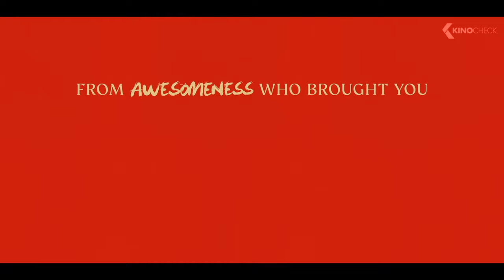HONOR SOCIETY Trailer (2022)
The story of Honor, an ambitious high school senior whose sole focus is getting into Harvard, assuming she can first score the coveted recommendation from her guidance counselor, Mr. Calvin. Willing to do whatever it takes, Honor concocts a Machiavellian-like plan to take down her top three student competitors, until things take a turn when she unexpectedly falls for her biggest competition, Michael.

Honor Society (2022) is the new comedy movie starring Angourie Rice, Gaten Matarazzo and Christopher Mintz-Plasse.